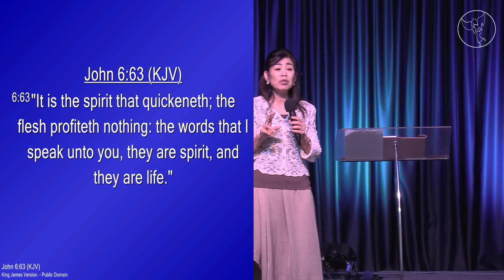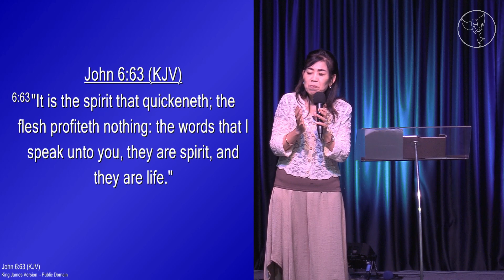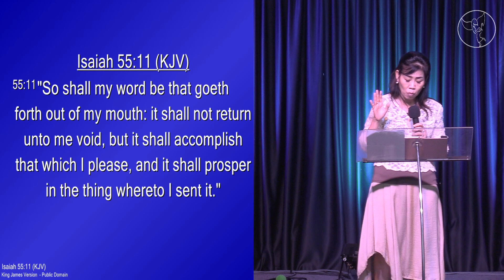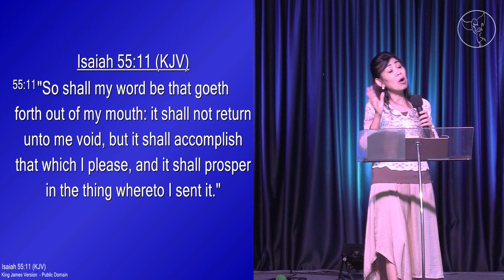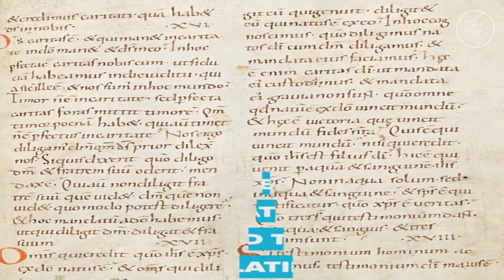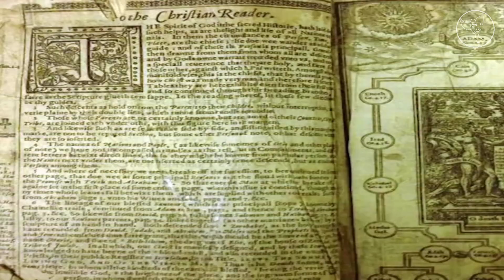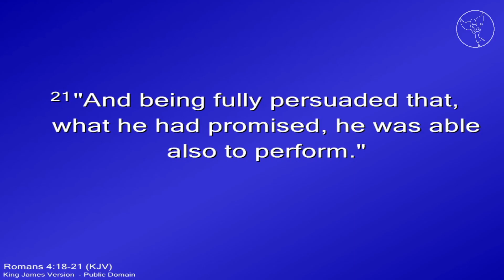Grow the word in you to release signs and wonders around you (full sermon)